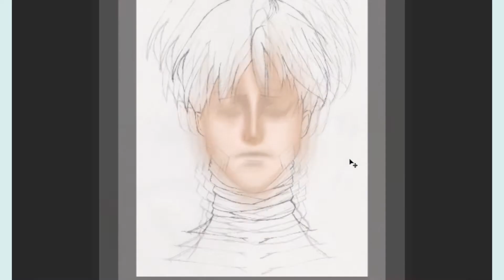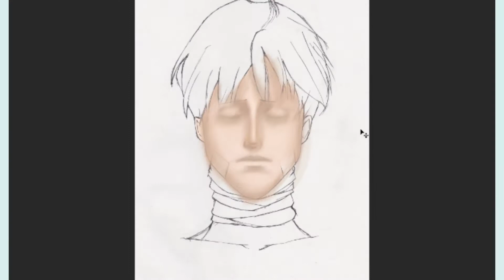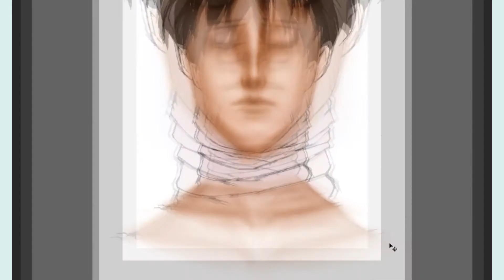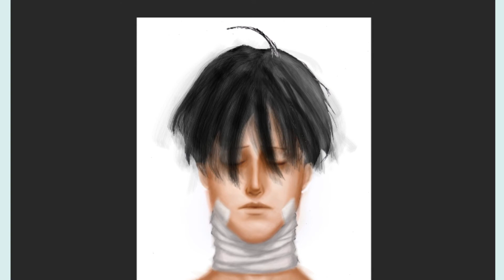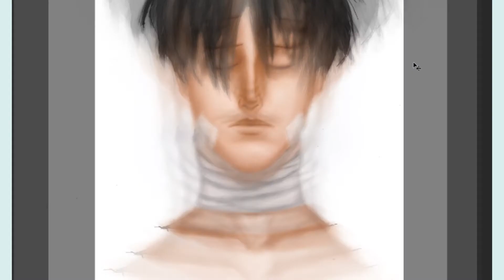[ MOUSE SPEEDPAINT ] Yoonbum ( Killing Stalking )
Yoonbum ( Killing Stalking ) Speedpaint ( Done with a PC Mouse )

Time Took : 1 hr and 48 mins

INTRO :   Jonny Easton - Smooth Piano Bar Music  - Only You

2.    :   Jonny Easton - Sentimental Piano Music - The Little Things (Played on a Bösendorfer Piano)

OUTRO   :  Jonny Easton - Moonlight Guides Me - Soft Piano Music